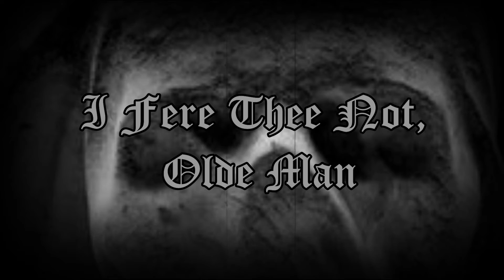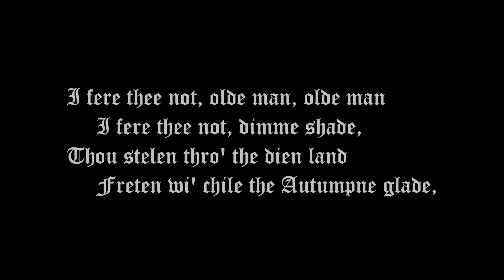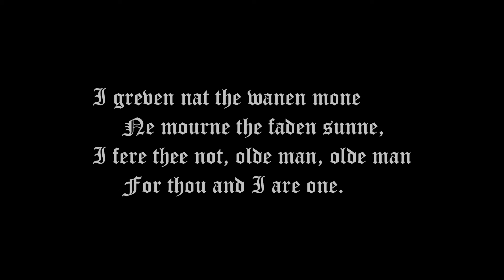I FERE THEE NOT, OLDE MAN (Poem)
I FERE THEE NOT
OLDE MAN

I fere thee not, olde man, olde man
 I fere thee not, dimme shade,
Thou stelen thro' the dien land
 Freten wi' chile the Autumpne glade,

And by the banks of Donegal
 The Plage doth walken an the strand,
And blaken'd leeves do widren fal
 To molder an the blaken'd sand.

The horfrost lien an myn heed
 The parlesie crepen in my frame
And ev'ry niht, the wery deed
 Do callen an my name.

Nought do I fere for tyme-wroght peyne
 Ne do I fere the banshees' crie
Ne care what manere I ben slayn --
 For I shal trewely die.

Thou heeden nat the chaunglinges' terres
 Thou'rt deef to moderes' cries,
But, lyk a wind, thou driv'st the yeres
 Thruh evere derk'ning skies.

I greven nat the wanen mone
 Ne mourne the faden sunne,
 For thou and I are one.